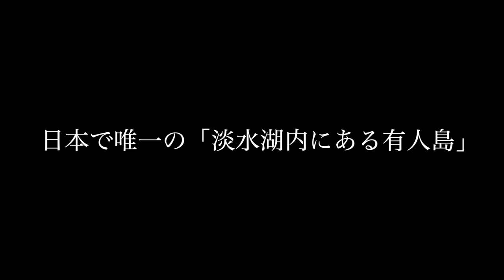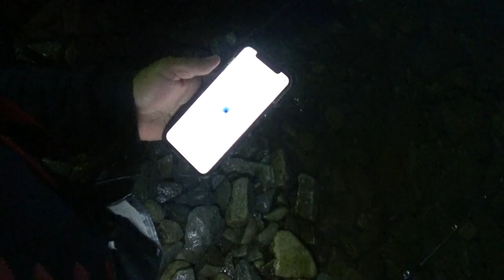琵琶湖でバス釣り！気になるあの島にカバースキャット投げてみた結果？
琵琶湖でバス釣り！デプス「カバースキャット」ボトム２ジャークが効かない！？タイミングで変則食わせ技って事で琵琶湖沖島でおかっぱりしてきましたよ〜生まれて初めて琵琶湖の北湖に行ってきました！今回は日本の淡水では唯一の有人島「沖島」に渡ってみましたよ〜！想像以上の透明度、まだまだ早春って事で岸際にバスの姿は見えない状況、、、こんな時に役に立つアイテムが投げれる魚群探知機のdeeper！かけ上がりの位置や水温が分かるので初見のポイントでは大活躍してくれます。今回は７mから一気にかけ上がるポイントを発見し、良い感じの魚影も映ったのでキャスト開始。ルアーはデプス、カバースキャット3.5にしてみましたよ〜果たして琵琶湖のバスは反応してくれるのか！？詳しくは是非、動画をご覧くださ〜い
ロッド　カスタムロッド7ft
リール　ジーニアスプロジェクト　ゴライアス
ルアー　デプス　カバースキャット3.5

55アップしか釣れない！デプス「コードネームバス」に巨大バスが襲い掛かる衝撃映像